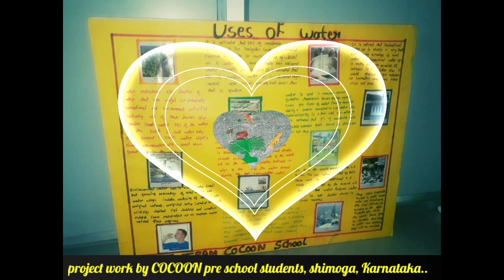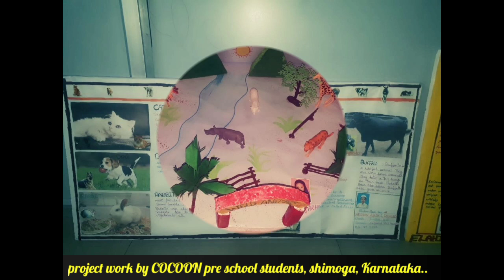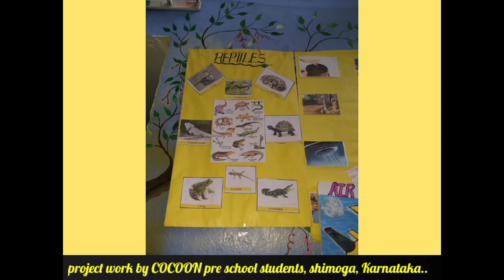project work by COCOON PRE- SCHOOL ,shimoga,karnataka,india..